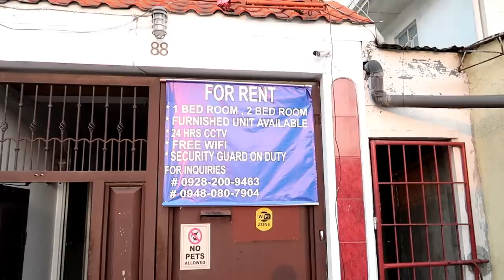PEOPLE WATCHING FROM MY NEW PERCH & A WALK : Angeles City, Philippines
One of the things I like to do is people watch. I have been sitting outside our store every morning and evening for about two hrs just watching people. Some people might find it boring but I enjoy it.

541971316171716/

Please send Here the Address Is:

Brian Kerver
Mabalacat City
2010